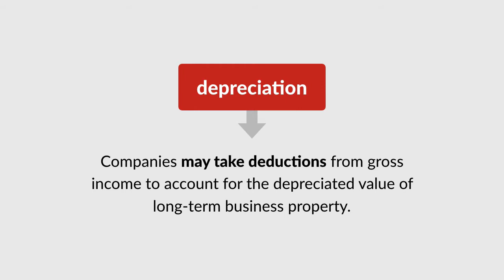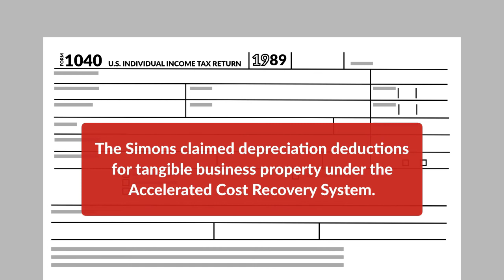Simon v. Commissioner Case Brief Summary | Law Case Explained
Simon v. Commissioner | 68 F.3d 41 (1995)

If there’s one thing about American tax law that businesses appreciate, it’s depreciation. It allows companies to take deductions from gross income to account for the depreciated value of long-term business property. In 1981, Congress passed the Economic Recovery Tax Act, or ERTA. Two musicians liked the tune of the new law and attempted to claim depreciation deductions. Did they hit a high note? The United States Court of Appeals for the Second Circuit conducted the 1995 tax case of Simon versus Commissioner.

In 1985, professional violinists Richard and Fiona Simon purchased two nineteenth-century violin bows. The Simons bought the bows to use with old violins because they believed that the antique bows and violins created a superior sound. The Simons used the bows regularly for performances, which created significant wear and tear.

On their 1989 taxes, the Simons claimed depreciation deductions for tangible business property under the Accelerated Cost Recovery System. The Internal Revenue Service Commissioner disallowed the depreciation deductions. The Tax Court allowed the deductions, and the Commissioner appealed to the United States Court of Appeals for the Second Circuit.

Want more details on this case? Get the rule of law, issues, holding and reasonings, and more case facts

Have Questions about this Case? Submit your questions and get answers from a real attorney